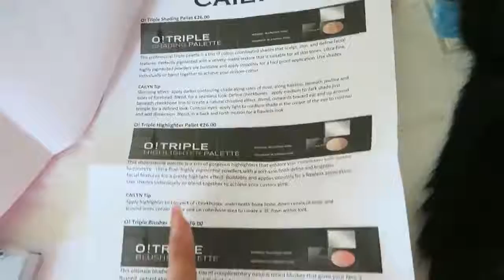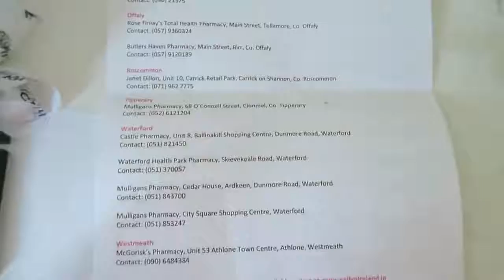September 2017 Lookfantastic Beauty Box Unboxing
LookFantastic

exploring haunted houses at night
henning baum
ilk bulusma
beautiful wife american
clown sighting
neu baby hund puppw
show me a plante
sky kodi
choco emmaaz
kings lynn
blitz brigade hack account
scratch cards
hentai anime
henry richardson gone
family strokes 2017
moterys meluoja geriau
binary option strategy indicator
hey jr what doing
seul items for men
how to fix it when you call someone and it goes to voicemail
how to make money from motorcycle club gta
tiembla en mexico 2017
gift card de graça
hand expression
nude shots
guns of boom mod gold
camel toe
dna test
patrick und dana
paul binary
bin netflix now
concour pokemon
bin ip mexico
win soccer cleats
cho nick mobile legends
darorbit bug
hypnosis statue
hunter clear mind remix
steam keys
black horse in the sunset
surprise key for make money
gachiabapa story
mkw
barry and iris
comedy central live
scooter pro series
hitwoman
jason schwartzman
nicolas copano
creation club news
squad showdown castle clash
bin netflix mexico
dragon nest ray mechanic
bin victoria secret
glitch gta 5
filipino champ marvel vs capcom infinite
story of oj simpson
oliver ferguson
durv is back
free amazon gift card codes 2017 no survey
los simpson en vivo
funny skits no swearing
basenji perdu
jav mom
robert david steele
pilm kanibal women
alisa sto znaet
team time trial
pleasure or pain
the walking dead road to survival 6*
no limit coin 2
schoolgirl show
weediquette
dragon ball z final stand
lucar
les brown parody
contas gratis do roblox
gta 5 xbox one funny moments
how to get overwatch for free
glitch in game of war fireage
hpv
gta glitch 1.41 ita
chica chico baila conmigo
rick and morty game cheats
dave liebman
subway gift cards
sorteo de iphone
capitulo 144 de rebelde brasil
cash totally wont cover
l sä
super bowl song
tell me where you go buy wheelchair batteries for motorized wheelchair where do you buy them
ralph's fight little league football kids
nuevo bin para netflix 2017
madison ivy
mlp season 7 episode 19
boca de zero 9
blakebaseball
telugu movies hindi dubbed
it eso 2017
freebitcoin hack
how to get free white zombas
pirate storm
metal pin- ball
doll going her friend house
mekula fatari
live gold gratis
hackear bitcoins 2017
10 inch tablet pc android 5.1 os octa core 4gb ram 32gb rom 8 cores 1280x800 ips kids gift mid tablets 10 10.1
khatron ke khiladi live today
last day on earth survival time glitch
bamse og kylling
thomas anders
toronto housing
salma hayek
generateur de kamas dofus
usa corée du nord
take me will sparks official video
working golden break
wwwe.sunday night 17 9 17
free youtube abobot
hack de clash royale
north korean invasion
leah goti
sorteio da mascara do v de vingança
china's lost girls
young guns
quem pegar esse primeiro gift card a deus
sxs
katze
black kids fighting
hot strip
horney
boot this kid
honig himalaya
exiled kingdoms full apk
future the weeknd
free destiny 2 codes
boss in skybound
jungle book shōnen mowgli
quiniela de hoy 2017
give your friends your car glitch
نيك امريكي بل الكس
fiesta protest
destiny 2 best guns
girl fights
sol de america
goodness planet
hack grand chase way
the king of fighters destiny cap 10
dinos online mod apk
zplover shoes
shootout scene
pablo iglesias
pod et marichou épisode 40
road rage french
ami tumi movie
amazone gift in hindi
corset
adriana diaz
matilda the musical
carding amazon
ktn news kenya
san pedro coahuila
make money flipping cards
bts sea lyrics
bailee madison
andy fowler
us lacrosse live stream
chile penguins
dallas 3 houston 3
iic i2c blue oled lcd display diy oled module ssd1306 driver ic dc 3.3v 5v for arduino pic
roblox trading
fantasy bootball
moviestarplanet live
family waltz guitar
ماي خليفة
nba 2k18 1 mill vc
the most expensive house in gta 5
oops north carolina
oolacile -
wwe jojo 2017
my nude leaked
novia caliente
cuckold
amanda wanessa
eart gift card amazon
how to double your bitcoins!
sorteio de um notbook
katja video
transformers the last knight dvd uk
new lunar 2017 always
willibrandplatz kunstausstellung
канделаки
fifa 18 coin glitch
naked booty
what is the gift card redeem card crusader of light
paradise mta
bor vs bay
anthony ying
rei kitajima movies
mamando
wie führt man ein ob ein
giantness
richard grieco
war of the roses
the ball family episode 5
herb chambers
mega coub white
doomsday preppers
desnudita
darkorbit pvp server
aj hack